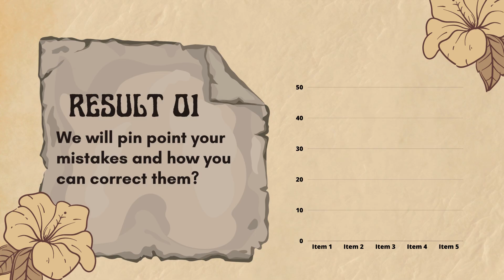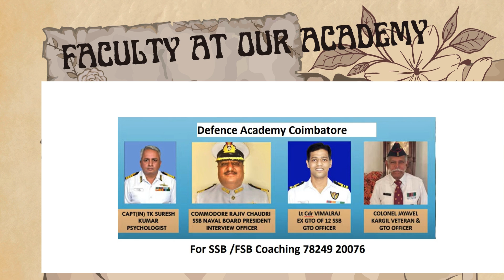How to Qualify at SSB/ FSB , 8825406290.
Get your Guidance from
Former SSB Assessment Officers
two weeks Guidance
with Food and Accommodation
Rs, 17,500
Location: Defence Academy Coimbatore

RIMC ,
RIMC 2024,
RIMC guides,
RIMC mock tests,
RIMC Interview,
nda coaching,
Nda ssb coaching,
afcat coaching,
cds coaching,
army ssb,
navy ssb,
afsb,